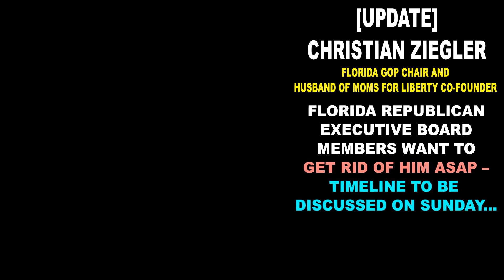[UPDATE] Christian Ziegler Florida Republican Board Wants to Get Rid of Him ASAP, Timeline on Sunday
CHRISTIAN BREAKING NEWS: [UPDATE] Christian Ziegler Florida GOP Chairperson and Husband of Moms for Liberty | Florida Republican Executive Board Members Want to Get Rid of Him ASAP | Timeline to be Discussed on Sunday [ChristianZiegler MomsForLiberty]

Republican Party of Florida members want Christian Ziegler to step down as Chair.

However, doubts remain about how quickly he can be removed if he refuses to resign.

The state party's executive board will meet in Orlando on Sunday to discuss sanctions against Ziegler.

This occurs weeks after a sex scandal has hampered the party's capacity to generate funds.

Members of the executive board plan to discuss immediately suspending Ziegler's $120,000 pay.

The Chair, on the other hand, cannot be dismissed until the party organizes a trial and a committee recommends suitable punishment.

The constitution of the party includes provisions for establishing a tribunal to probe misbehavior by any state officer.

Ziegler is likely to attend the meeting on Sunday, but members will evaluate if he has a financial conflict of interest in proceedings.

The meeting should now be led by Vice Chair Evan Power.

It is worth noting that, while Power will preside over most meetings this week due to the conflict, Ziegler's resignation or suspension would not immediately promote Power to state Chair.

Instead, the state party would have to run a new election for the top position.